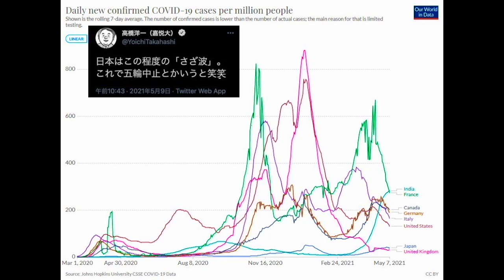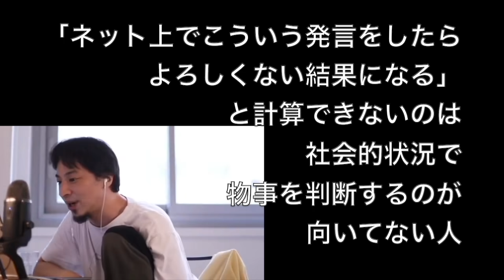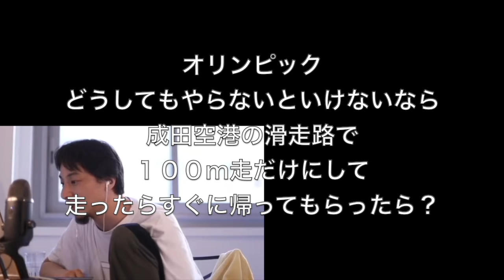「さざ波」高橋洋一&経済再開の波に乗れなれそうな日本を語るひろゆき【切り抜き】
・「【ひろゆき】おっさんの知識と経験は過去の遺物。Coopers Best Extra Stoutを呑みながら。2021/05/17 L23」より抜粋
00:00高橋洋一さんについて
01:40逆転現象が起こる可能性
03:13東京オリンピックの無謀案